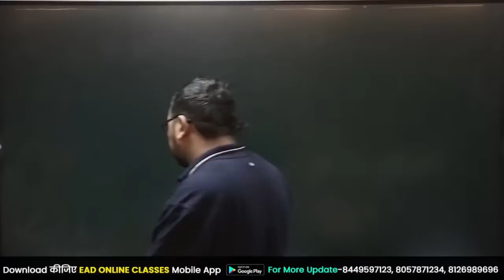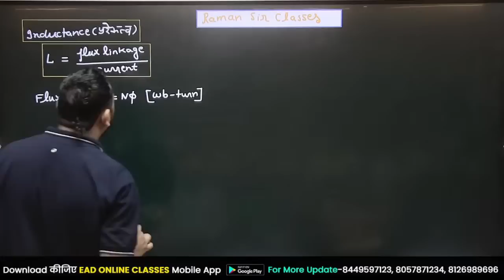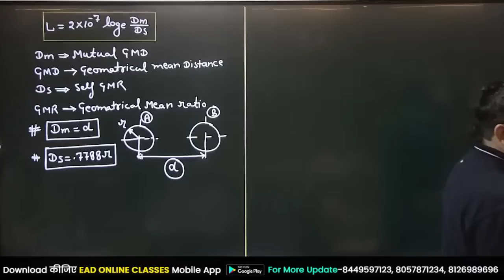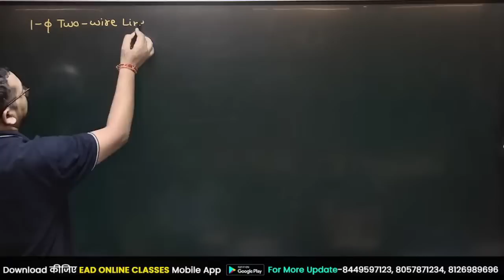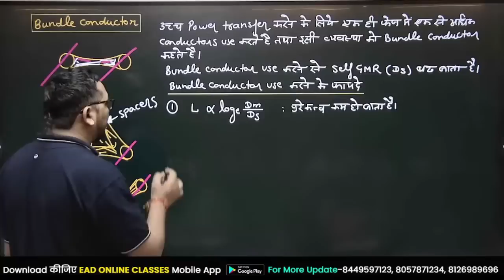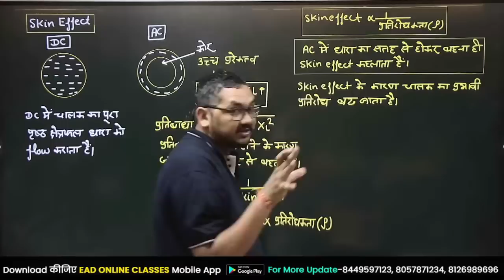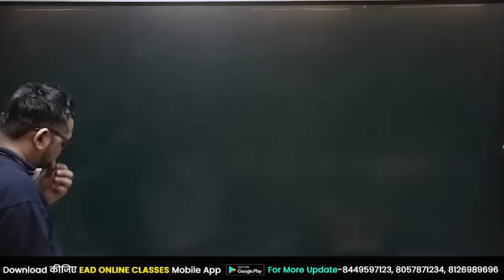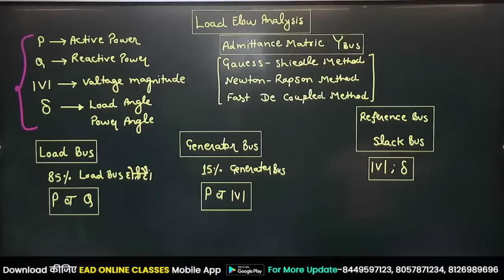#34 | Electrical Design/Performance of Transmission Line | विक्रांत बैच, Uppcl-tg2 | By Raman sir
🔴 LIVE ELECTRICIAN FULL COURSE | TECHNICAL + NON-TECHNICAL | DRDO TECHNICIAN-A | BY RAMAN SIR & TEAM
🔴 DRDO (Tech-A) COPA ( Computer Operator and Programming Assistant ) Tier- I ( Non tech + Tech )
Helpline number:-
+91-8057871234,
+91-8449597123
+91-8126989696